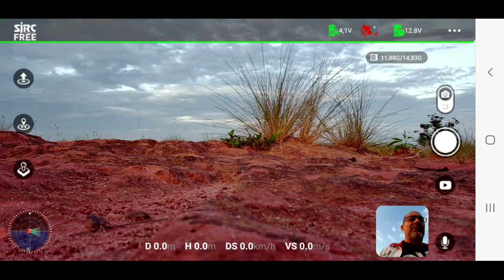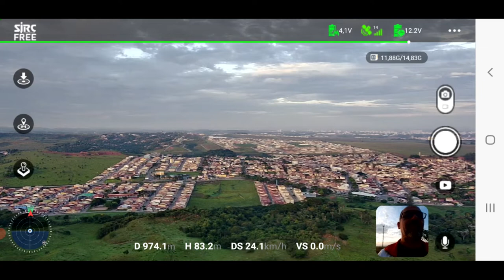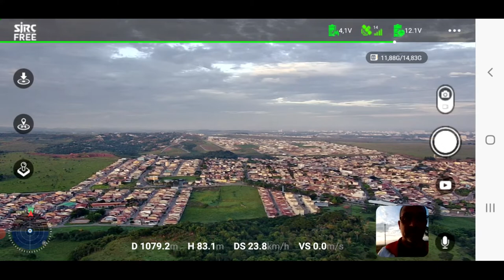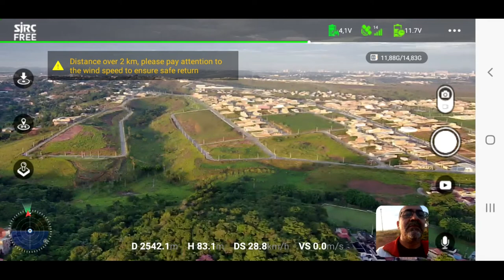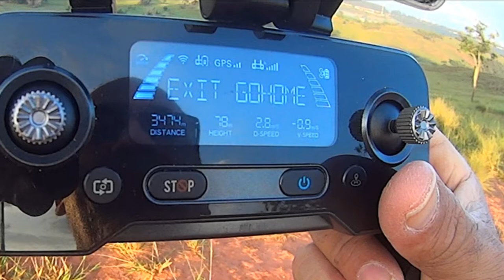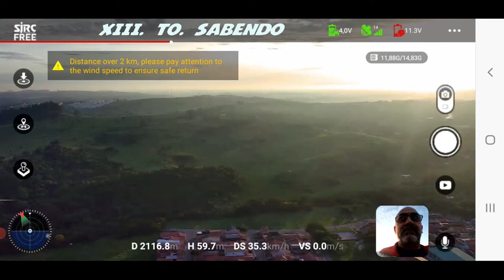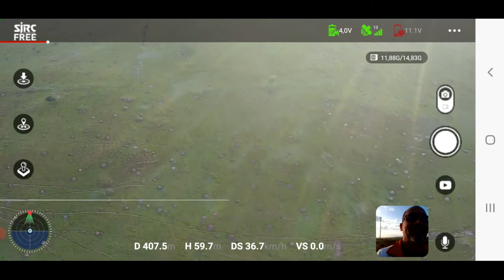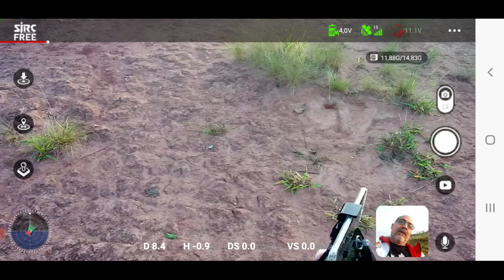F11S a 3,5km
assista tambem

como homologar teu drone

 • como fazer HOMOLOGAÇAO mais PDF facil
como fazer cadastro anac e sisant

 • como fazer cadastro anac e cadastro d...
novo apk russo sjrc

 • APK SJRC RUSSO EM PORTUGUES
como desmontar fimi x8

 • como desmontar o FIMI x8 se 2020 comp...
microfone de lapela sem audio

 • como resolver o audio do microfone de...
como homologar fimi x8

 • como HOMOLOGAR FIMI X8 SE 2020 COMPLE...